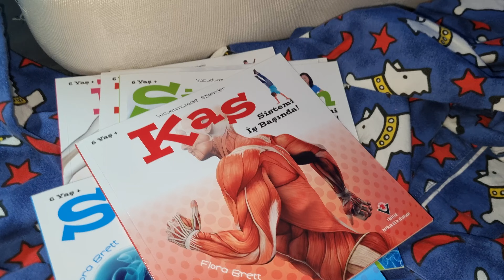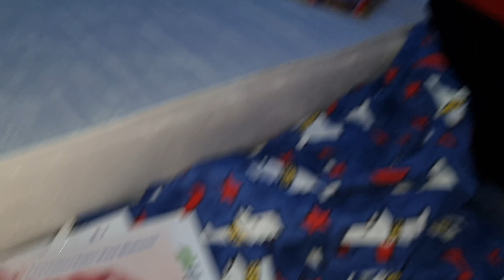DEV ODADA ÇADIRDA 24 SAAT KALDIK !!!